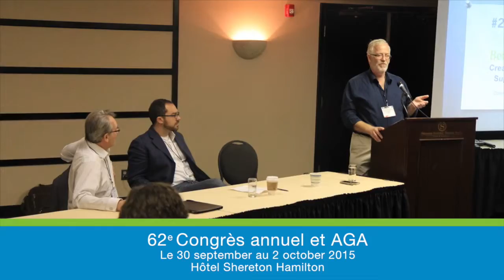Community Living Ontario's 62nd Annual Conference and AGM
Register today for Community Living Ontario's 62nd Annual Conference and AGM, taking place from September 30th to October 2nd, 2015 in Hamilton, Ontario.

The theme of this year’s conference is Living the Vision and we hope to build on our shared vision of a society where everyone belongs, has equality, respect and acceptance.

More than 20 sessions are planned for this year, along with many guest speakers including internationally-recognized filmmaker Dan Habib.

Community Living Ontario wishes to thank the many sponsors that believe in our Mission and Vision and are partnering in our work: